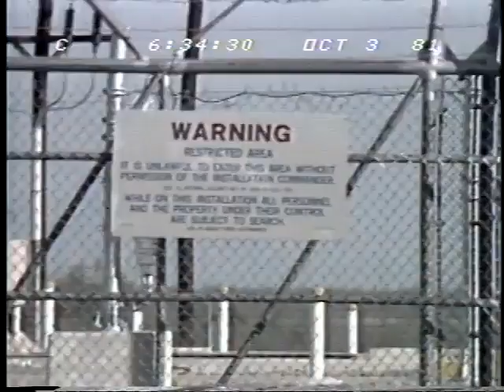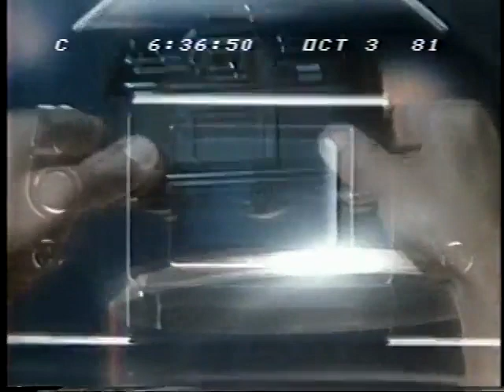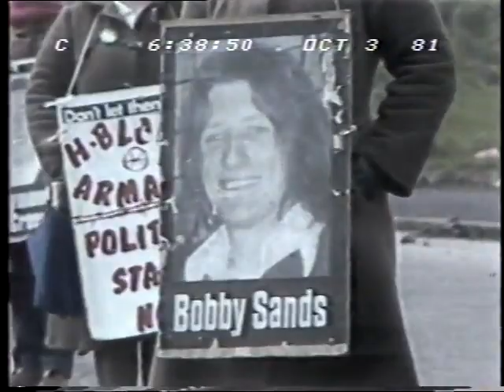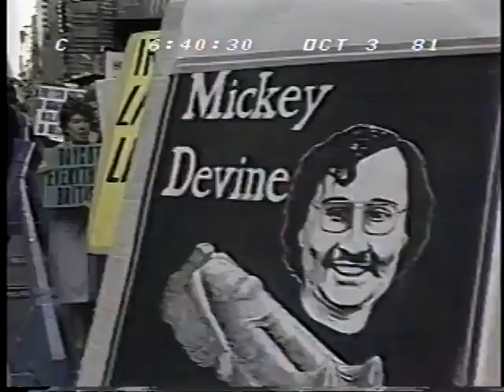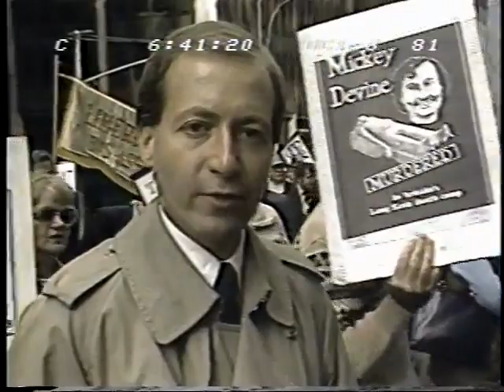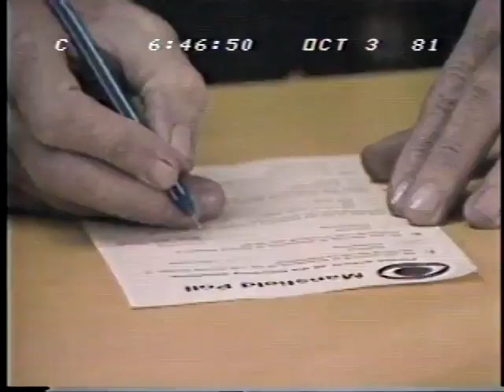CBS Evening News (October 3, 1981)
President Reagan's new nuclear strategy featuring the MX missile, US Army/National Guard exercises, the end of the I.R.A. hunger strike, groundbreaking for a Navy hospital in San Diego, opinions of blue-collar auto workers towards the President, controversy on Haitian immigrants, Hazel Scott's death notice, Prince Charles seeking a tax cut, a poll showing that Americans prefer football over baseball, and the expansion of the gridiron sport into Europe are this Saturday's stories on the CBS Evening News with Bob Schieffer.